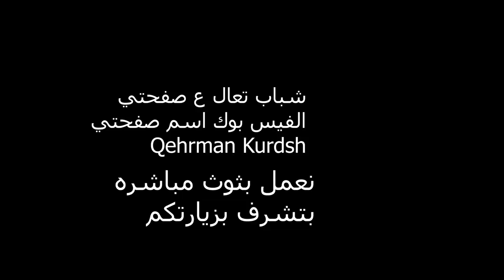حولت سيرفر لصناديق انتقام لصديقي واتهموني بالهكر بعد ساعه بث ع صفحتي الفيس كل يجي Qehrman Kurdsk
لاعلان او دعم تواصل على